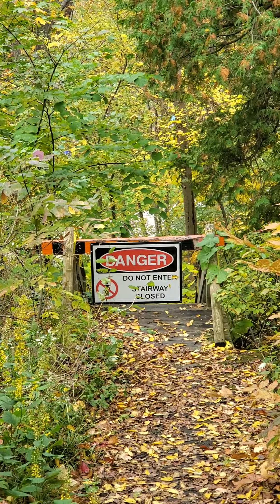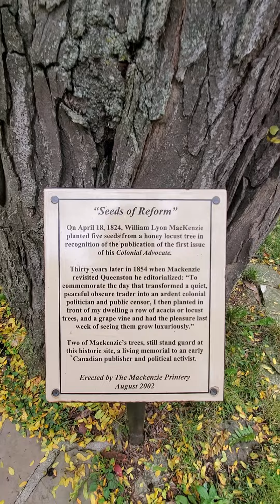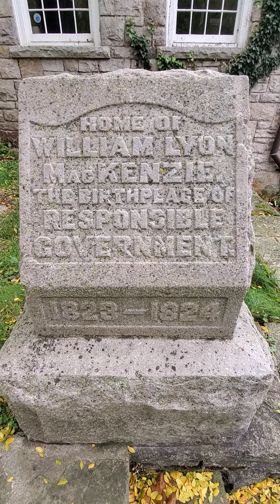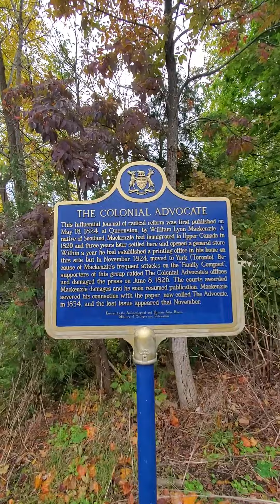Fort Erie Nature Walk--10-17-22